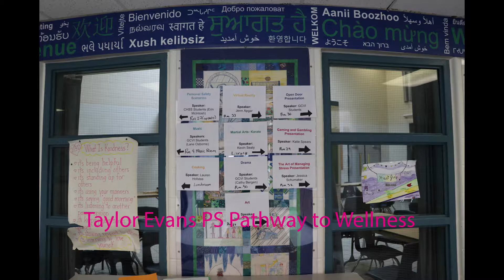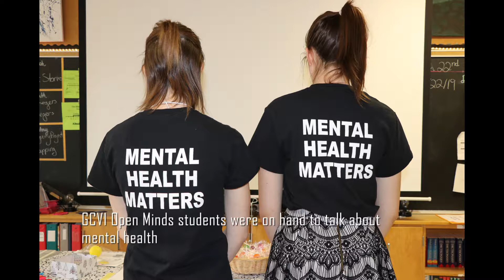Pathways to wellness event at Taylor Evans Public School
In March 2019, the Upper Grand District School Board’s grade 7/8 Pathways team organized a health and wellness event at Taylor Evans PS for grade 7 and 8 students.